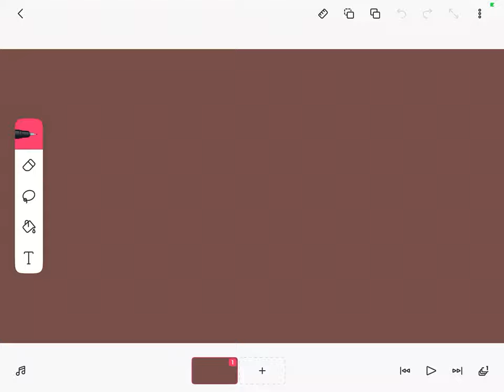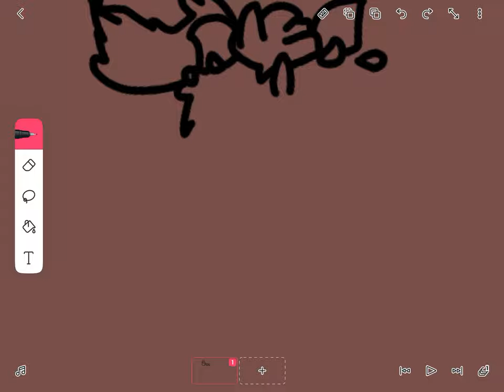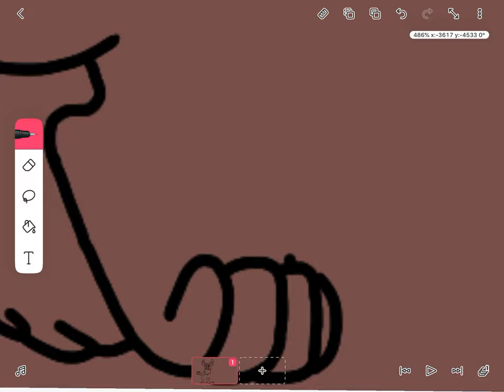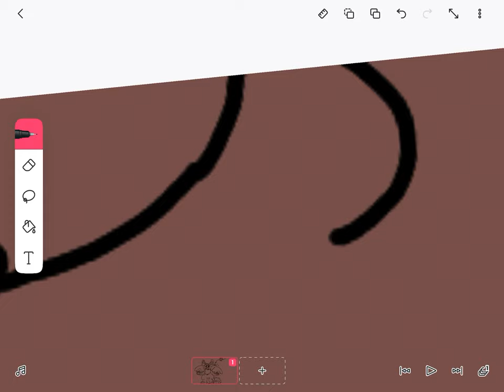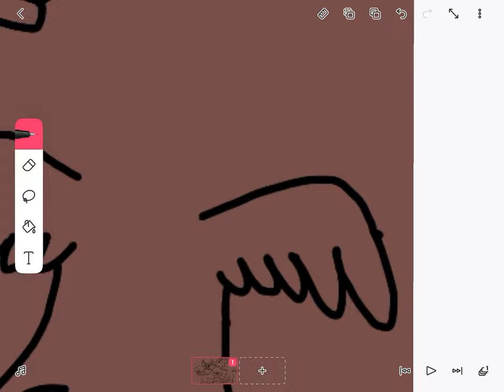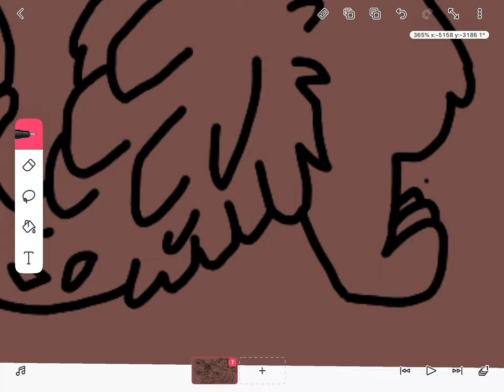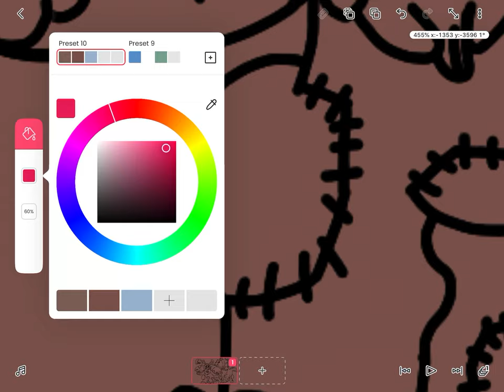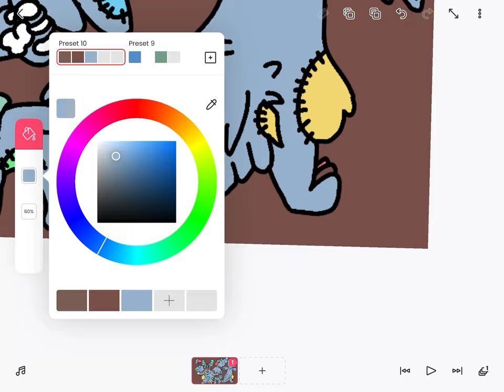The real Dutch angel dragon fursona base